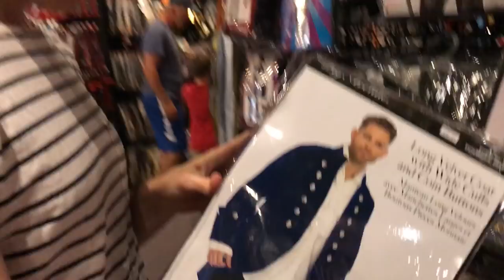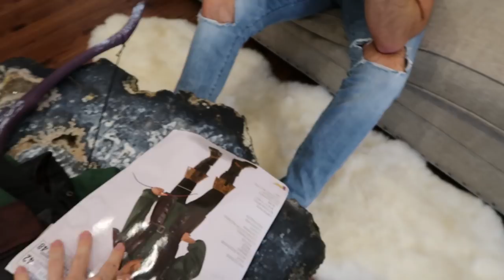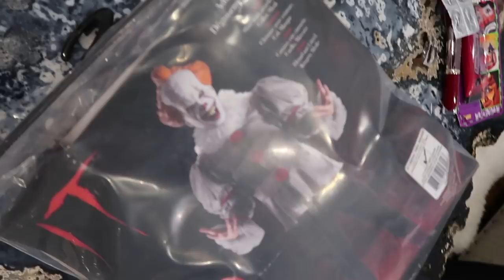BOYFRIEND BUYS MY HALLOWEEN COSTUME!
In today's video Daniel and I picked out Halloween costumes for each other! We had so much fun playing dress up and doing  this "boyfriend buys my Halloween costume" challenge! What was your favorite costume? ❤️
MEET ME ON TOUR THIS WEEKEND! (LINK BELOW)